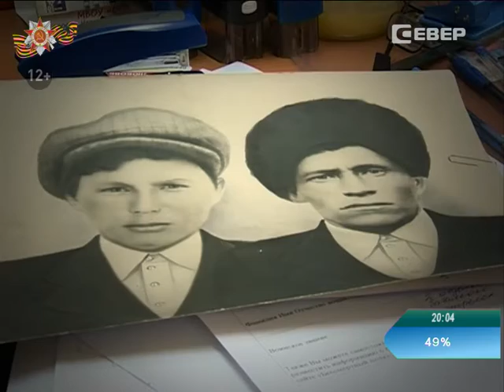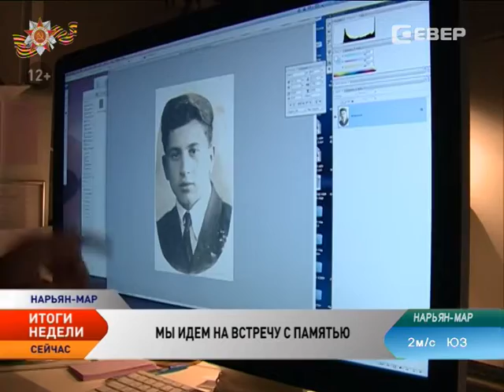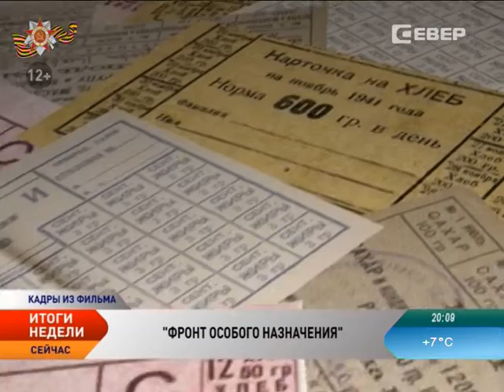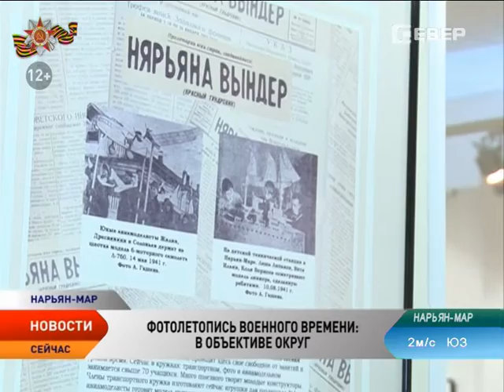Новости Севера. Итоги недели (2–8 мая)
Новости Ненецкого округа:

В Нарьян-Маре прошла репетиция парада Победы.

Увидеть парад Победы в Нарьян-Маре прямом эфире смогут зрители телеканала «Север».

9 мая телеканал «Север» представит премьеру документального фильма «Фронт особого назначения».

Митинг Памяти прошел в поселке Искателей.

На торжественный вечер, посвященный Дню Победы, собрались фронтовики, ветераны, дети войны.

54 фотографии — свидетели военных лет. В Ненецком краеведческом музее открылась выставка «Фотолетопись военного времени: в объективе округ».